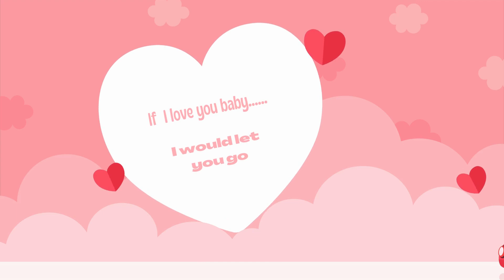Relationship Affirmations to Dance Music | Its The Funk(I Love You Sugar featuring Ioannis)Gaias Jam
Relationship Affirmations to Dance Music | Its The Funk (I Love You Sugar featuring Ioannis) Gaias Jam    Affirmations and Guided Meditations 🙏💜
The instructions for these are in the recordings but the tips for best practice and efficacy are;

Repeat the Affirmations – the Ascended Masters, the Divine and the Angels are always listening.
Assume the Feeling of the Wish Fulfilled. If you FEEL like you have it, you’ll have it much sooner.
Don’t dwell. If you do the work, the work is enough. If you spend all your time focusing on wanting, you’ll simply get more wanting. 17sec is all it takes, then forget about it, feel it as part of the work, but let the Universe do its job.
Never spend time thinking where it is, why hasn’t it happened and so on – while you’re there, it’ll never come. Have FAITH.
Don’t unpick it. Guided Meditations, Trancework, Affirmations all work – we don’t need to know how – just like a computer, use it, but let it simply work FOR you.

Hypnosis   💥💥📢WATCH TILL THE END - DO NOT DRIVE OR OPERATE MACHINERY 💥💥
Hypnosis is like a guided meditation but you are taken a bit deeper so that deep healing work can occur. It is perfectly safe as long as you, 💥Do Not Drive or operate machinery.💥
Don’t fight it. Some of the language is designed to take you into trance
Listen to the ENTIRE recording. The last part brings you back to where you were.
Don’t unpick it. Hypnosis works – we don’t need to know how – just like a computer, use it, but let it simply work FOR you.
It doesn’t matter if you sleep, but you’ll get more from it if you are awake and deep in trance - unless you are listening to it to help you sleep.

The Meditation Music playlist has a written instruction for breathing and posture techniques if you feel you need a bit more understanding on how to be best prepared.

💥Unending gratitude and love for visiting any of our websites💥

Remembering I AM and The Ascended Masters website  (Official Website)